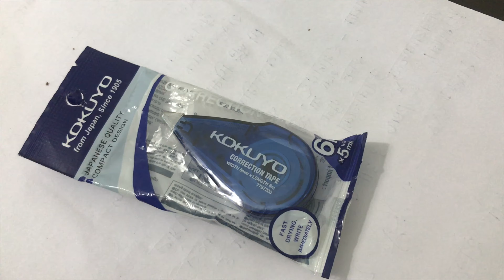HOW TO USE CORRECTION TAPE REVIEW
correction tape review#howtousecoorectiontape#